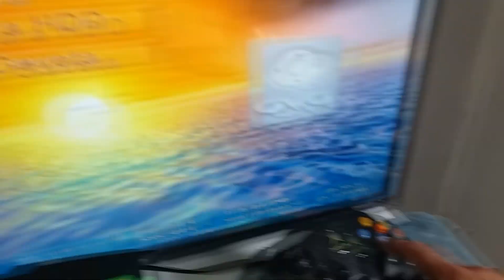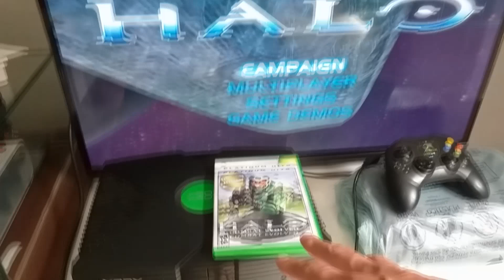DICA - TESTANDO DRIVE - XBOX CLÁSSICO